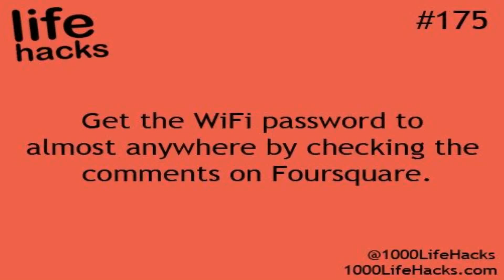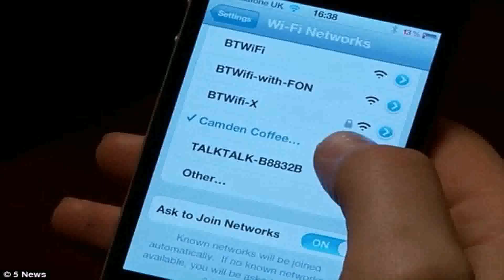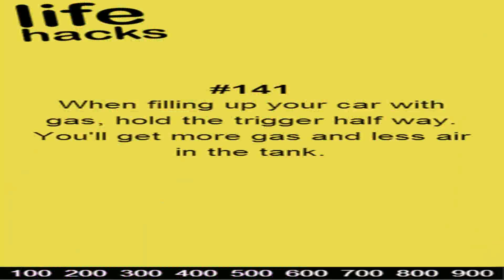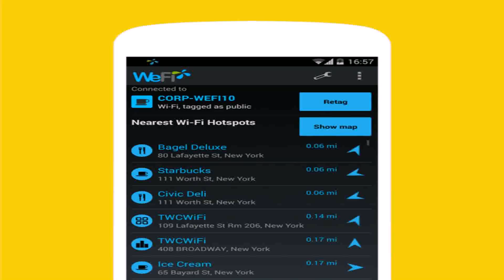Life Hack Wifi - Gif Maker DaddyGif.com (see description)